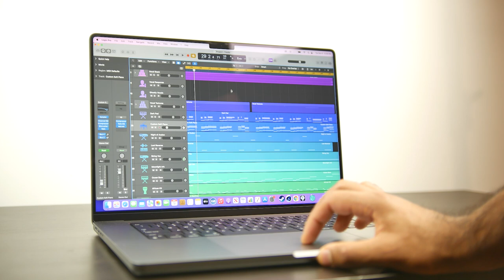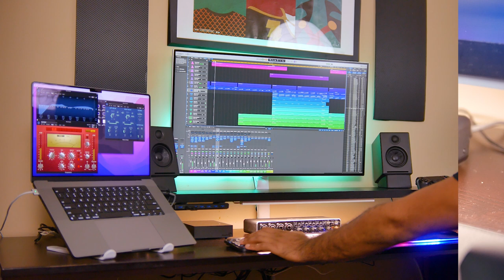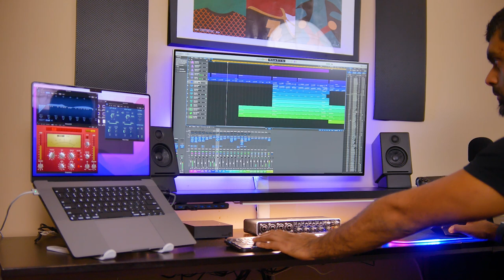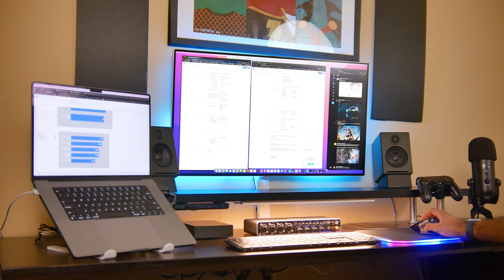Ultimate 16 Inch MacBook Pro Desktop Setup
Here is our initial desktop setup for the 16.2-inch MacBook pro with the M1 Pro chip.